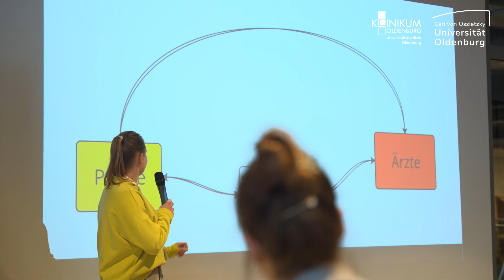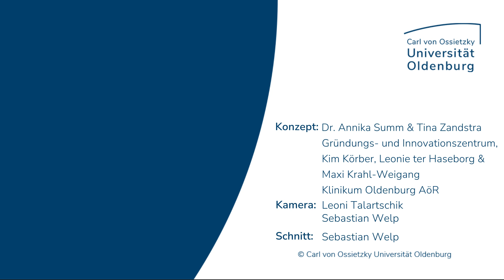Kreative Ideen für die Gesundheitsversorgung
»Gesundheit neu denken« funktioniert am besten, wenn interdisziplinäre Teams aus Behandelnden, Pflege, Fachexpert*innen, IT-Kenner*innen, Wissenschaftler*innen und Studierenden aller Disziplinen gemeinsam an kreativen Lösungen für die Gesundheitsversorgung von morgen arbeiten.

Auch diesmal entstanden beim Oldenburger Healthcare Hacktahon Prototypen, neue Services und innovative Geschäftmodelle. Die Ideen wurden vor einer Jury gepitcht: Größtes Forschungspotenzial hat das Projekt "My Postpart Village" bekommen, in dem es um Unterstützung bei postpartaler Depression geht, das größte Umsetzungspotenzial sah die Jury bei "Moein PAS", einer Lösung zur Optimierung des Patientenverlaufs während und nach dem Krankenhausaufenthalt.

Der Healthcare Hackathon ist eine Veranstaltung des Klinikum Oldenburg und des GIZ (Gründungs- und Innovationszentrum) der Universität Oldenburg.